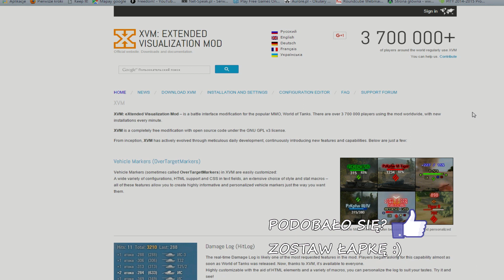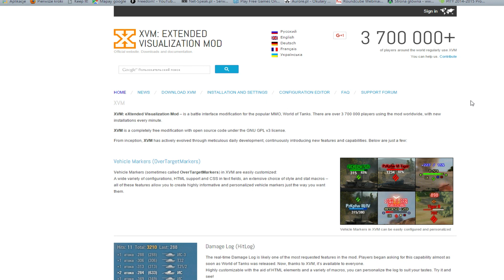WoT Poradnik ► Jak Ustawić Wskazania XVM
Dla tych, którzy nie wiedzą dlaczego mają wyświetlane w XVM dziwne wartości.